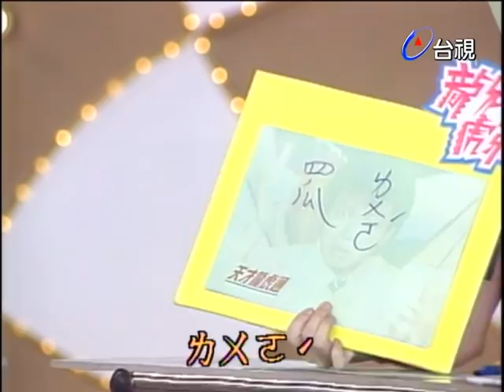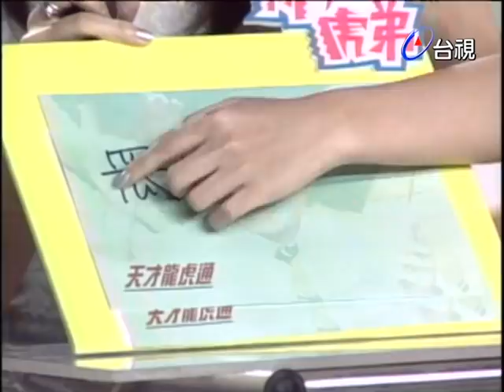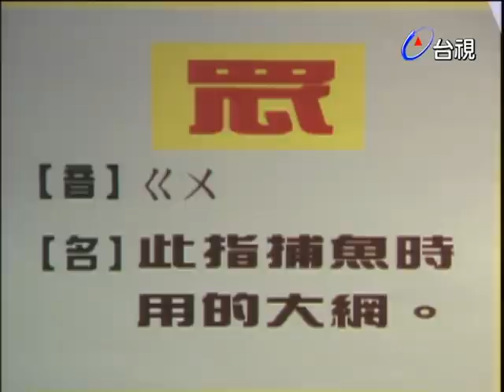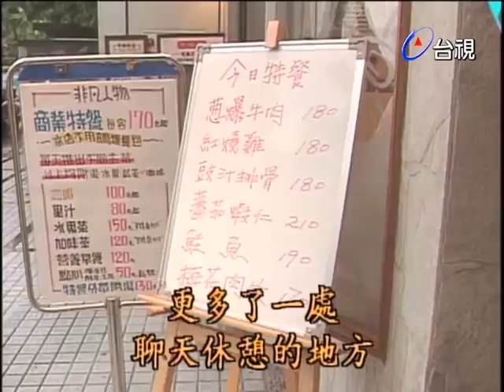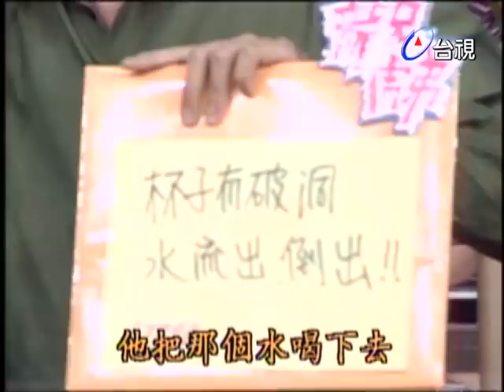張惠妹模仿張菲表情包 陳亞蘭亂用臉演出精髓 天才龍虎通│龍兄虎弟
主持人：張菲

來賓：陳亞蘭